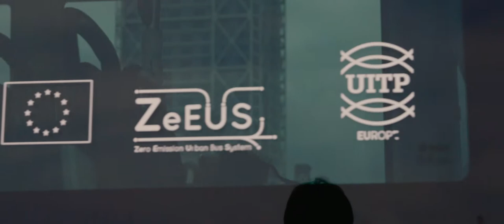Electric buses set the stage for everything - Barcelona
"Electric buses set the stage for everything” campaign organised by the ZeEUS (Zero Emission Urban Bus System) project and Y4PT (Youth for Public Transport) Foundation featured artistic performances on board of electric buses in 7 European cities. The aim: add more glamour to the humble bus and encourage people to use it.

In Barcelona, an engaging dance starts on a ZeEUS bus and continues in some of the most beautiful venues of the cities.